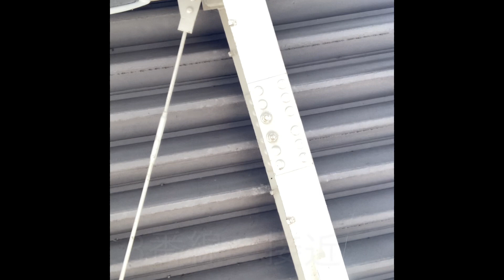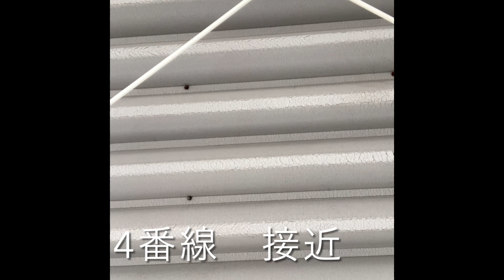【2コーラス目あり】山形駅 接近放送、旧発車メロディ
非密着録音のため、雑音・騒音等はご容赦ください。また、感染症予防対策を十分行った上で録音しています。広告が入る場合がありますが、YouTubeの仕様変更によるものであり、収益化等は一切行っておりません。

JR東日本、山形駅の接近放送・発車メロディです。
山形県の主要駅です。5番線と7番線のホームが一部切り欠きになっておりそこが6番線になっているので、3面7線という不思議な構造をしています(金沢駅の在来線ホームみたいなもんですね)。
この駅は東北地方には珍しく途中切りできる発車メロディがあり、1〜4番線はかなり古くからあるご当地メロディの花笠音頭が、5〜7番線は首都圏でよく聴くVerde Rayoが使われています。また、接近放送冒頭のチャイムもレアなものが使われています。泊まり込みで収録に行ってきたのでそちらをまとめました。スピーカーも、待合室の天井型のものからTOA弦型、TOAワイドホーン、ユニペックス(小丸だったかな？)などなど豊富で、ホームは違いますがいくつかのスピーカーで録ってあったりします。

1番線　花笠音頭
山形新幹線、米沢・福島・東京方面のホームです。
行き止まりになっているので、山形止まり・山形始発の新幹線が使います。開通があまり早くない感じで、かつスイッチが少し遠く、余韻が長いのもあり余韻切り多発です。

2番線　花笠音頭
山形新幹線、米沢・福島・東京・村山・新庄方面のホームです。新庄発着の新幹線と、早朝の山形始発新庄行きの新幹線が使います。
新庄行きは開通が遅いのもありますし、乗務員交代や車内販売のワゴンの乗降に時間がかかります。だいたい乗客を下ろしてからこういった交代が行われるので遅れていようが即扱いというのができないようです。
最終の東京行きなどは鳴るかなと思いましたが、動画の通りフルコーラスでした。朝方の東京行きで僅かに2コーラス目に入ったのでそちらも載せておきます。

3番線　花笠音頭
奥羽本線下り、天童・村山・大石田・新庄方面のホームです。
日中などワンマン運転の時間帯は扱えません。また、２両編成は特にスイッチが遠く、開通もそんなに早くないので途中切りも結構ありました。個人的には花笠音頭の鳴るホームの中で一番苦戦したホームです。

4番線　花笠音頭
奥羽本線上り、赤湯・高畠・米沢・福島方面のホームです。
こちらもワンマンの時間帯がありますが、3番線の比べるとスイッチが近く、階段のところについているので駆け込み客などを見て長めに鳴ることがあります。途中切りはほぼなかったように思います。はじめに無音で打ち返してますが1.9コーラス鳴らしてくださった方がいたのでそれを載せておきます。

5番線　Verde Rayo
臨時ホームです。このホームに到着する列車は定期で1本ありますが、そのあと回送で夜間留置されるため、このホーム初の定期列車はありません。各シーズンの臨時列車か団体専用列車がこのホームから発車することがあります。今回は6月に運転されたさくらんぼ風っこ号の最終日のものを入れてあります。山形新幹線が遅れており接続待ちで開通もかなり遅れましたが、余韻切りまでは鳴らしてくださいました。
メロディや放送はおそらく5番線と書かれた看板の横のスピーカーしか音が出ません。

6番線　Verde Rayo
左沢線、寒河江・左沢方面のホームです。
昼間と夜遅くにワンマン運転を行っています。開通がそんなに早くなく(というか特に対向待ちとかがなくてもバラバラの印象)、かなり苦戦しました。今回のやつは直前に7番線に到着する仙山線が遅れていた時のものです。赤信号の状態で鳴らし始め、赤信号の状態で余韻切り、赤信号なのにドアを閉めて、青信号に変わった瞬間にすごいエンジン音を響かせながらフルノッチという、流石にその取り扱いはどうなの？と言いたくなるような感じでした。
泊まりで1日以上いたので全てのツーマンを録りましたが、あとは全て余韻切りでした。

7番線　Verde Rayo
仙山線、山寺・作並・愛子・仙台方面のホームです。
このホームは早ければ1分ほど前に開通することもありますが、概ね35〜40秒前と遅めの開通が多く、途中切りや余韻切りが多発します。幸いなことにスイッチは乗務員室の真横のため、ギリギリまで鳴らしてはくれます。